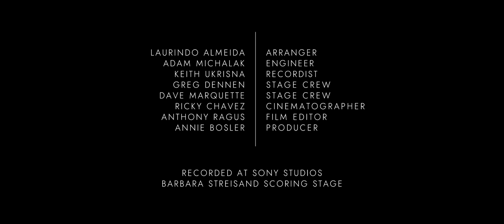Dylan Skye Hart, Andrew Synowiec - J.S. Bach: Partita No.1 in Bb major, BWV 825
J.S. Bach - Partita No.1 in Bb major, BWV 825
Dylan Skye Hart, horn
Andrew Synowiec, guitar

Recorded at Sony Studios, Barbra Streisand Scoring Stage.

0:00 I. Praeludium
2:26 II. Allemande
6:27 III. Courante
10:01 IV. Sarabande
15:48 V. Menuet 1
17:16 VI. Menuet 2
19:04 VII. Gigue

Laurindo Almeida, arranger
Adam Michalak, engineer
Keith Ukrisna, recordist
Greg Dennen, stage crew
Dave Marquette, stage crew
Ricky Chavez, cinematographer
Anthony Ragus, film editor
Annie Bosler, producer

Dylan plays a Conn 8D C series.
Andrew plays a Chace Miller guitar.